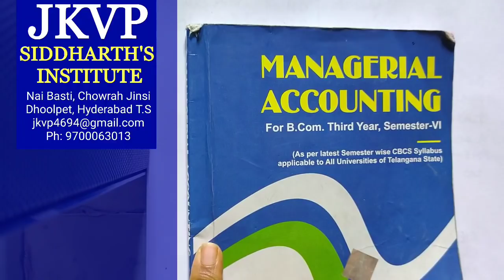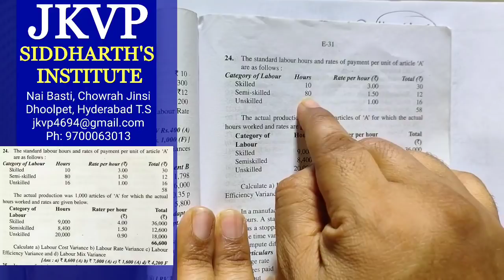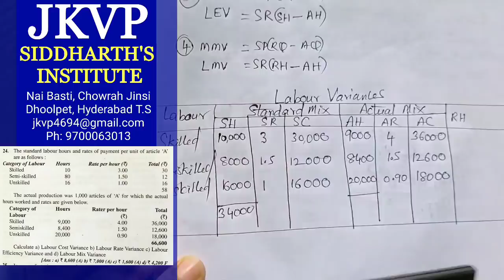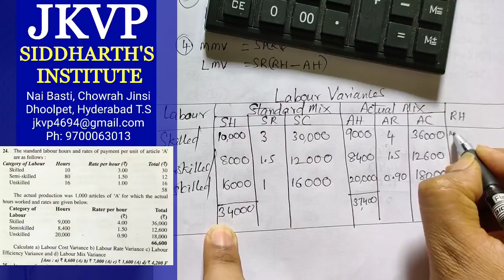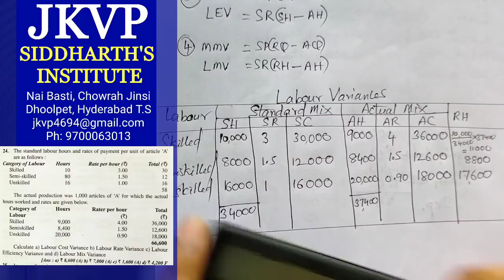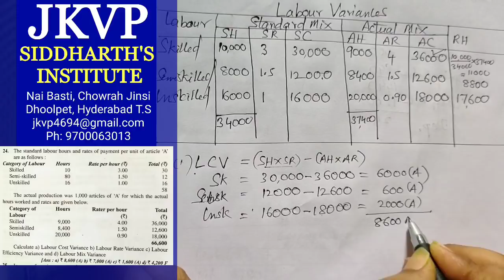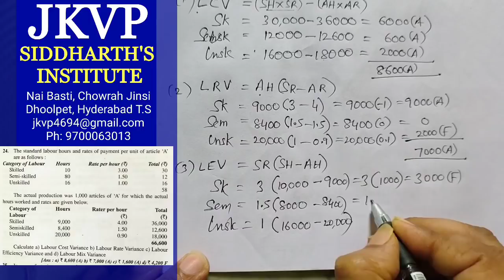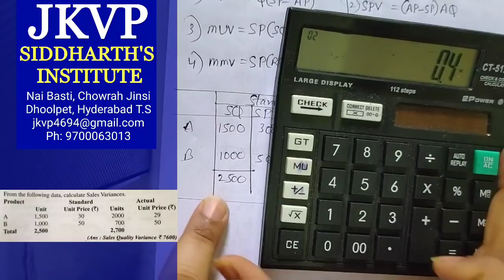Standard costing and variance analysis,, labour variance and sales variance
Managerial accounting ..b.com 6th semester